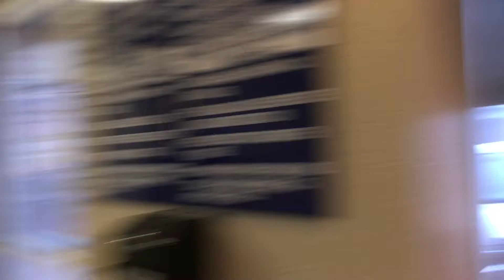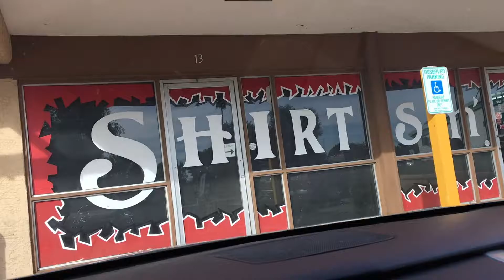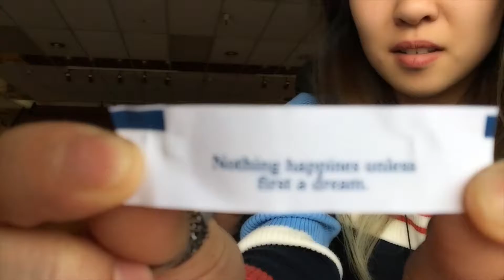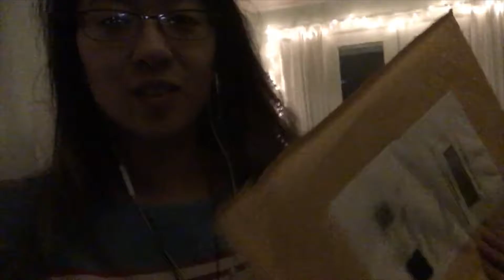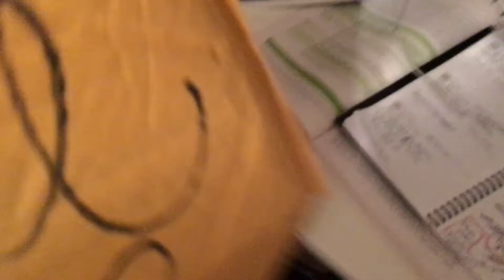"work a little bit harder and you will achieve more things..." ~ VLOGMAS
TODAY I FEATURE AS A CHAUFFEUR~ COME WITH ME ON A JOURNEY TO GET SHAWN'S CAR BACK FROM THE BAD GUYS!
aLsO.
have you ever identified too truu w/ a fortune cookie? watch this vlog and hopefully you will be inspired by the fortune i got today! it helped lift my christmas spirit in this dry dry heat of arizona!

i also maybe probably got into a car accident.